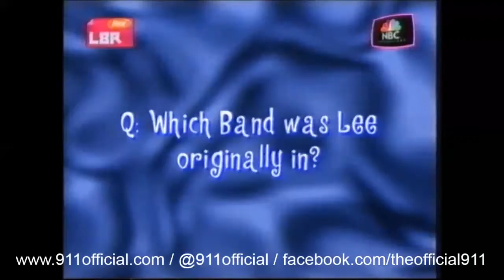Lee Brennan (911) - Turn It Around Video Clip & Interview - Nickelodeon (2002)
Short clip of Lee's solo single - Turn It Around & interview for Nickelodeon in February 2002

* Following us on Twitter @911official, @MrLeeBrennan, @MrSpikeDawbarn & @JimmyConstable